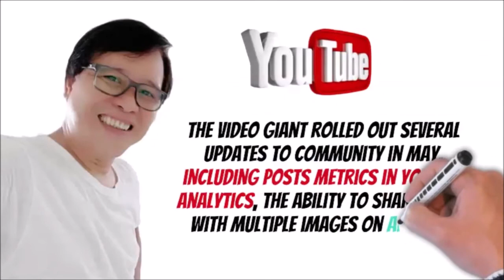COMMUNITY TAB NOW FOR 500 SUBSCRIBERS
COMMUNITY TAB NOW FOR 500 SUBSCRIBERS - YouTube is opening up access to the Community tab. Beginning Oct. 12, the company said, channels with at least 500 subscribers will be able to make Community posts.

Sponsors and Donations to further support this event may send to these details:
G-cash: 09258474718